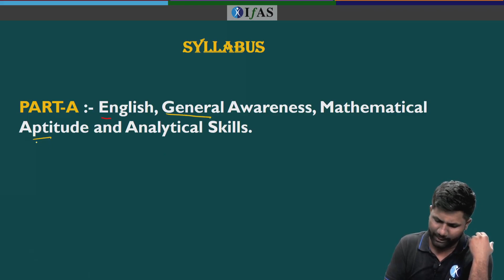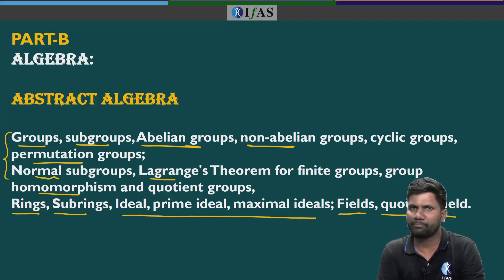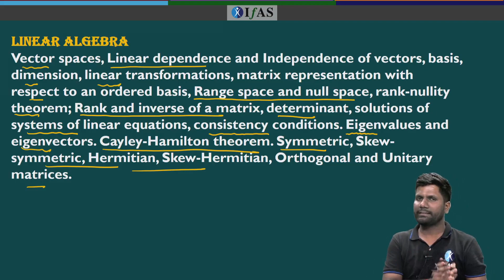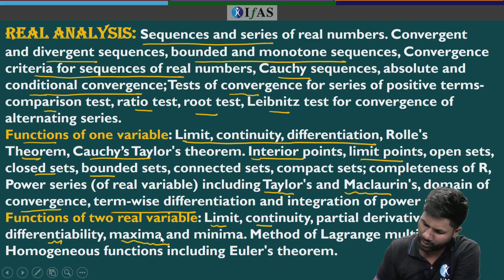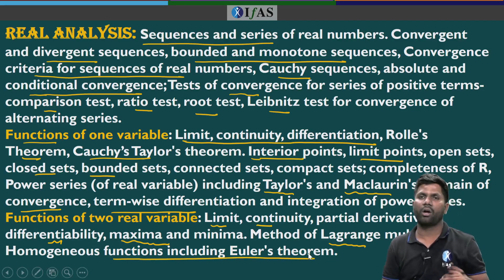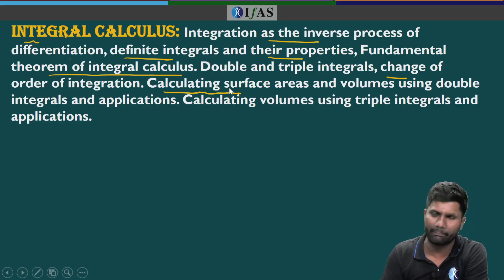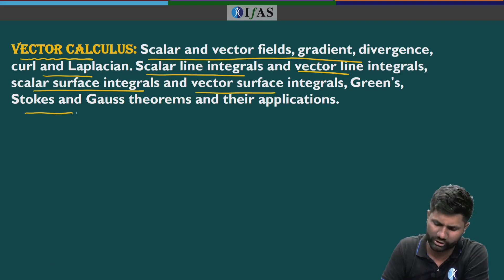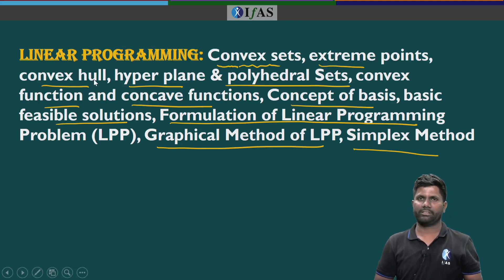CUET 2023 Mathematics syllabus: Everything you need to know | CUET 2023 Exam | IFAS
In this Video We are giving you an overview of the CUET Mathematics course material for the year 2023 . This course will provide you with the fundamental mathematics understanding and abilities you'll need to effectively complete it.

This curriculum is a requirement for your library if you're getting ready to take CUET 2023. Numerous subjects, including mathematics and statistics, are covered on the course syllabus. Check it out and download it right away!